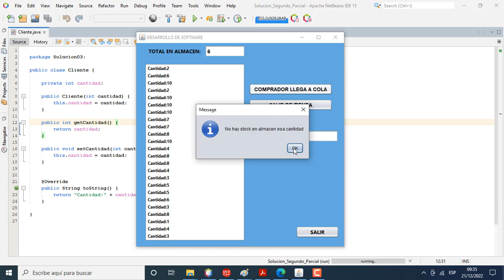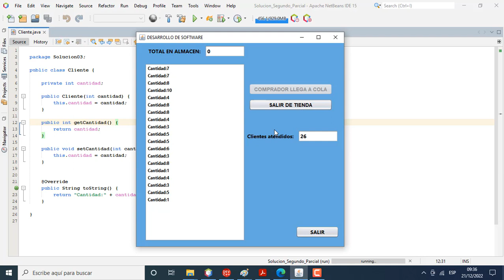ESTRUCTURA DE DATOS ORIENTADOA OBJETOS EN JAVA - COLAS.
Se tienen 150 kg. de arroz en una bodega, debido a la escasez de arroz los compradores hace COLA desde muy temprano mucho antes de que abran el establecimiento. Suponga que en un día determinado hay 50 compradores en espera, cada uno de los cuales adquiere una cantidad aleatoria de kilos, pero ninguno puede comprar más de 10 kg. Una vez abierta la bodega comienzan la venta. ¿Cuantos clientes fueron atendidos, ya sea parcial o totalmente?